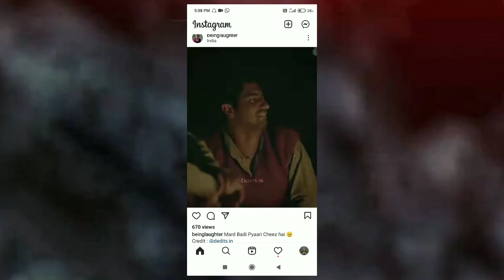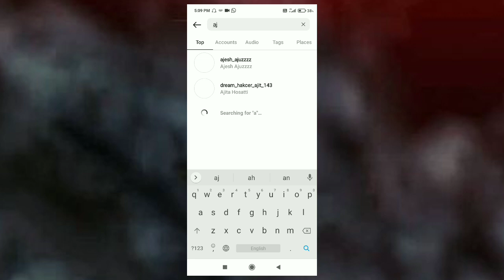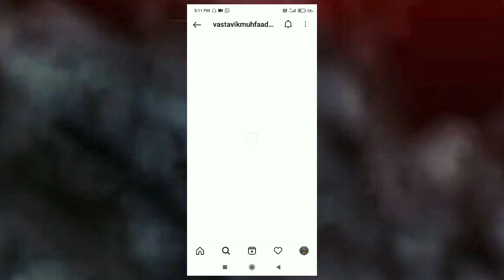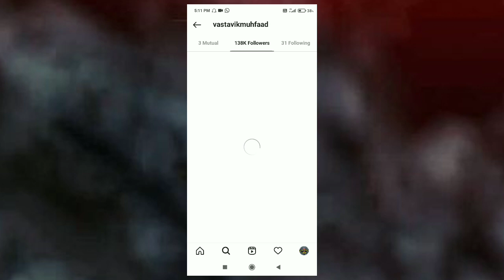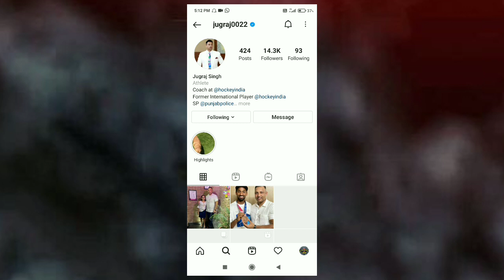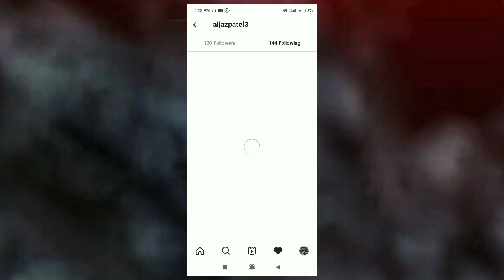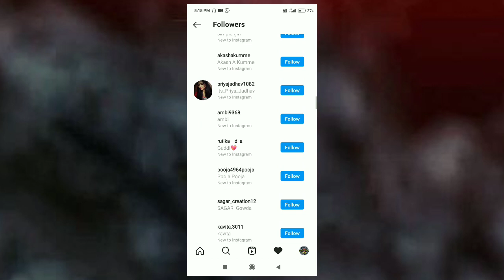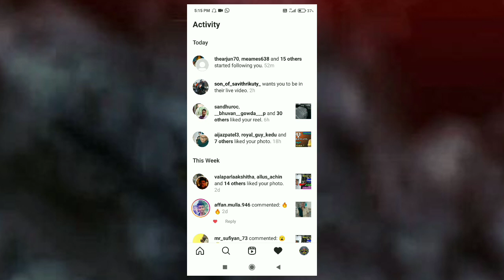How to Increase Instgram followers 2021 || How to Get Free followers on Instagram